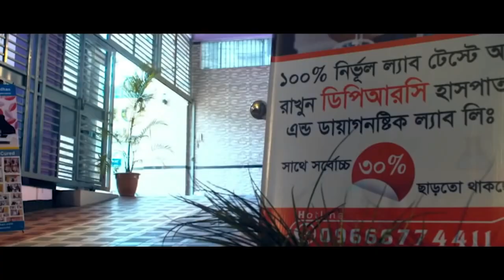ঘাড় ও ফ্রোজেন সোল্ডারে ব্যথার রোগী সুস্থ হয়ে বাড়ি ফিরে যাচ্ছে । DPRC’র চিকিৎসায় রোগী এখন সুস্থ । PID